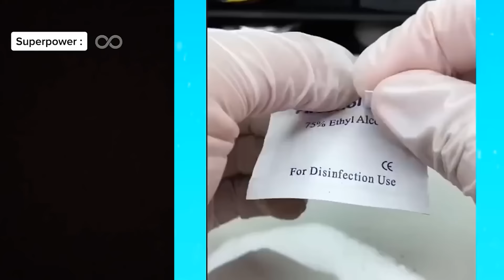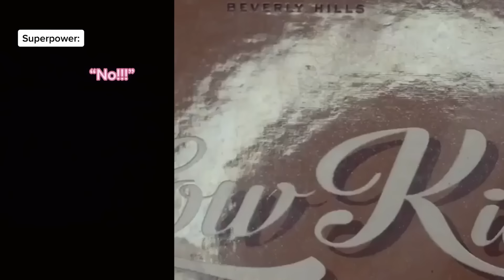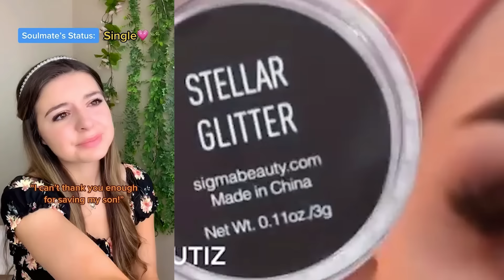💄Repairing Makeup Storytime✨Regal Nails NEW Brianna Mizura Idol | POVs Tiktok Compilations 2023 #15